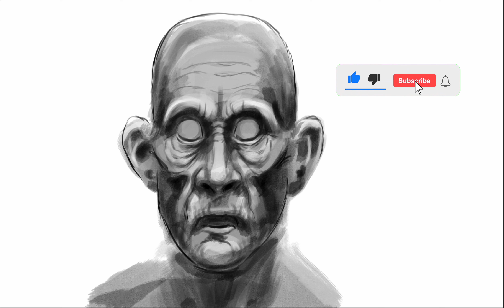Zombie Sketch / Digital Undead Drawing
Halloween is coming, so I thought I'd sketch a new zombie. Done digitally in Clip Studio Paint.

No Plan. Just Draw.

Art is a Journey. Enjoy the Ride!